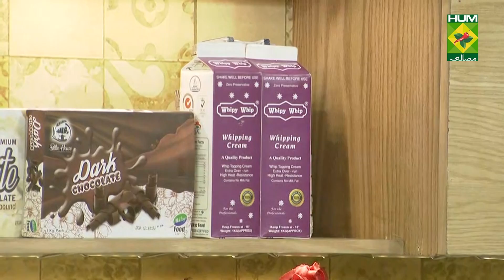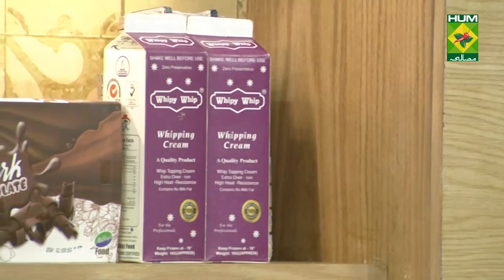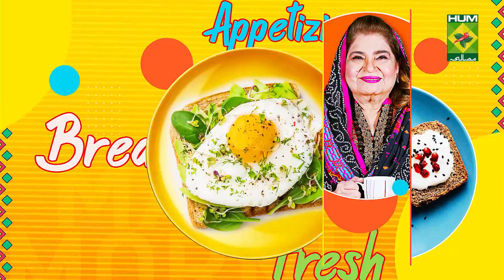Brioche Bread & Naan Khatai Recipe | Masala Mornings | Shireen Anwar | 04 Jan 2022 | Food Recipe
Famous Brioche Bread is popular for its crispy coating and the inside being a burst of flavors. This is the closest recipe in town to that delicious Brioche Bread.

Watch this Masala TV video to learn how to make Famous Brioche Bread And Naan Khatai Recipe.

This show of Masala Mornings with Chef Shireen Anwar aired on 04 Jan 2022.

Brioche Bread:

Ingredients:

Instant yeast  11 grams
Eggs    5
Warm Milk   60 grams
Caster Sugar  80 grams

Method:

In a stand mixer bowl with hook attachment add milk, yeast, sugar & eggs. Give it a good mix then add in flour & salt.
Knead it for 10 minutes. Then start adding cubed butter little by little & knead for more 10 minutes until it forms smooth dough.
Now give this dough first proof at room temperature until it gets double in size.
Degas it, again cover it with cling wrap & keep it in the chiller for 24 hours.
Remove from chiller. Shape it accordingly and proof it again at room temperature for 2 hours.
Bake it at 180C for 25 minutes then reduce the temperature to 160C and bake for further 20 minutes.

Naan Khatai:

Ingredients:

Plain Flour    250 grams
Caster Sugar   250 grams
Gram Flour    50 grams
Clarified butter melted  150 grams
Almond chopped   200 grams
Egg Yolk    for wash

Method:

Melt ghee and keep it in the chiller for couple of minutes to harden again.
Remove from chiller and beat it well to make thick cream.
Add in sugar and beat well then add in all dry ingredients including almonds.
Mix well to make soft dough.
Portion and press on tray randomly.
Give egg yolk wash and bake it at 160 C for 25 to 30 minutes until golden in color.
Remove from oven and cool it properly before serving.